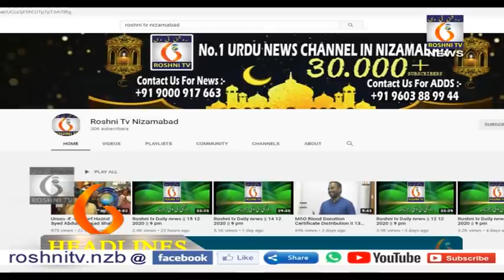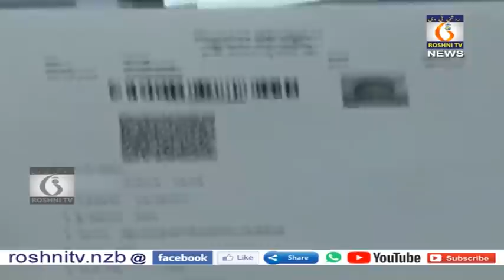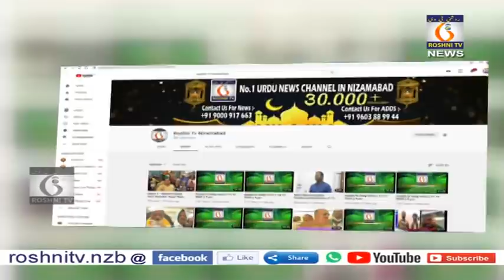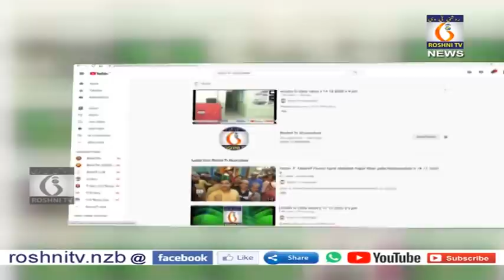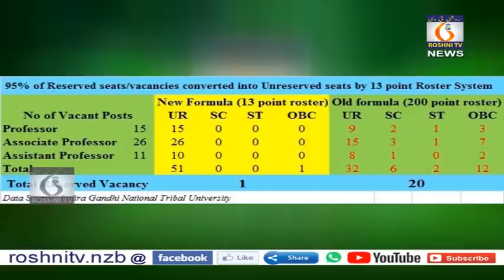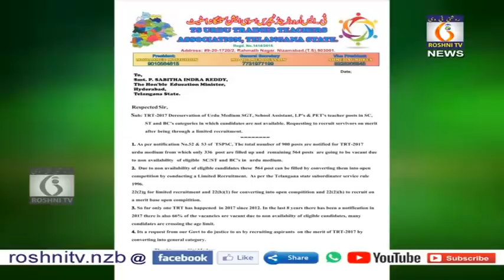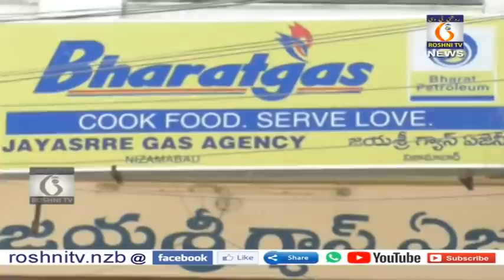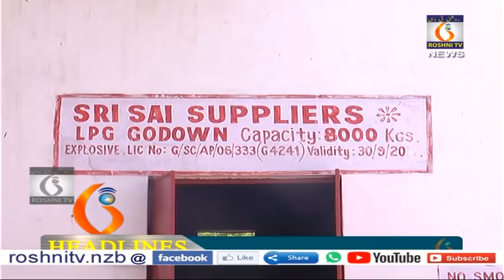Roshni tv Daily news || 16 12 2020 || 9 pm